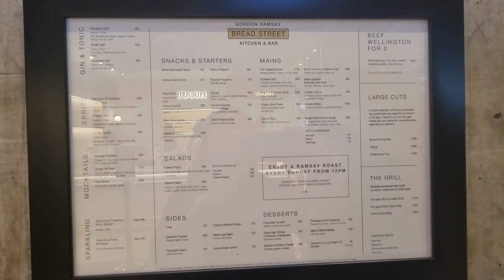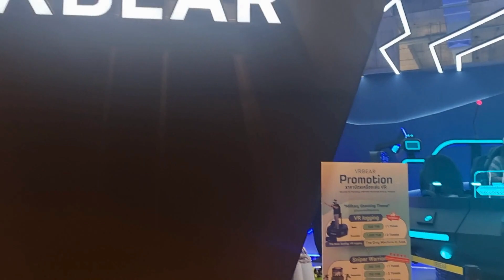EMSPHERE MALL BANGKOK, MALL TERBARU DI THAILAND